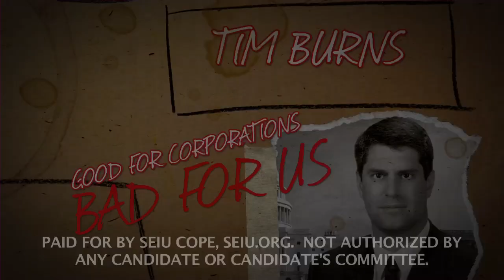Tim Burns, who will he work for?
SEIU.org